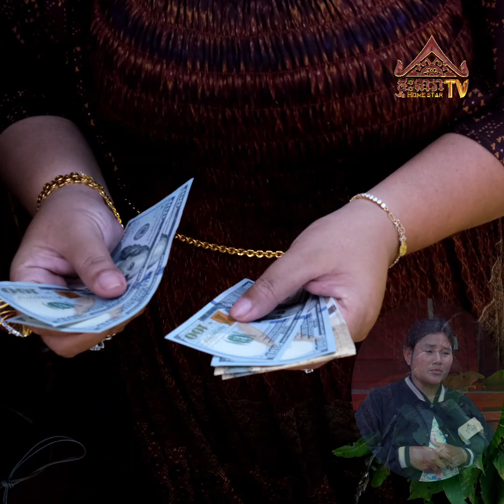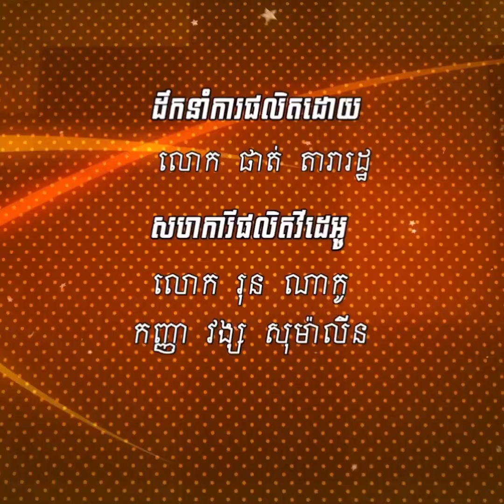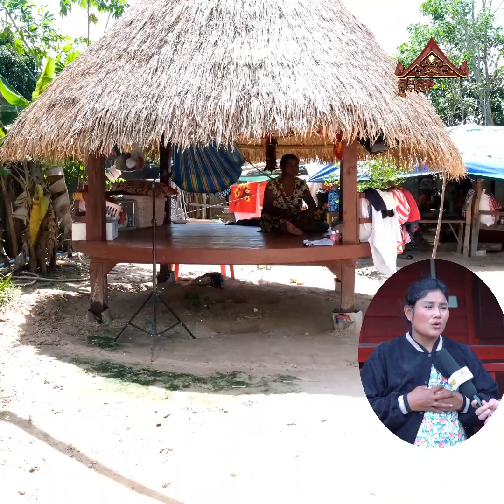ឡើងរំភើប ក្រោយឃើញ សៀវ ឡុងនី ទទួលបានផ្ទះមួយខ្នង ពីលោកតាដំបងដែក